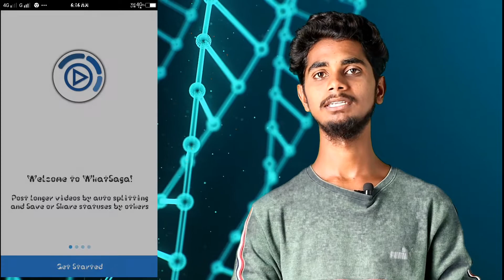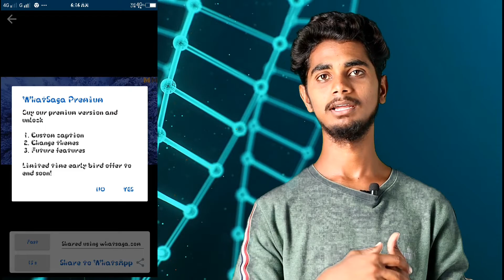How to increase whatsapp status time 15 seconds to 5 minutes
LADDU STUDO

                       ABOUT : LADDU STUDIO
   In our channel i talk about something new about techinacal topics and unboxing videos and motor vlogging videos. I like to do videos and I can have more Intrest on doing work on my channel  and more. Laddu studio means not a photo studio it's a youtube studio, my main aim is what I have learned that I should teach to my all viewers and my all subscribers. My main aim is what I have learned that I should teach to my all viewers and subscribers and my another aim is reach 50K subscribers it means 50,000 subscribers for this I have to work more on my channel and I have to work hard for this sucess and I hope that all my views and catching my tips and tricks for there use i can do lot of tech videos and another lot of another information videos

                          OUR CHANNEL TOPICS ARE
1) Cover songs
2) Video songs
3) Short film's
4) Comedy videos
5) Technical videos
6) Tips & secrets videos
7) Motor vlogging videos
8) Daily vlogs
9) Unboxing videos
10) Review videos
                            THANKS FOR VISITING
                                   LADDU STUDIO